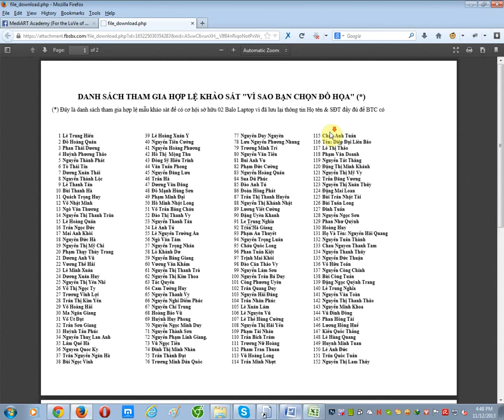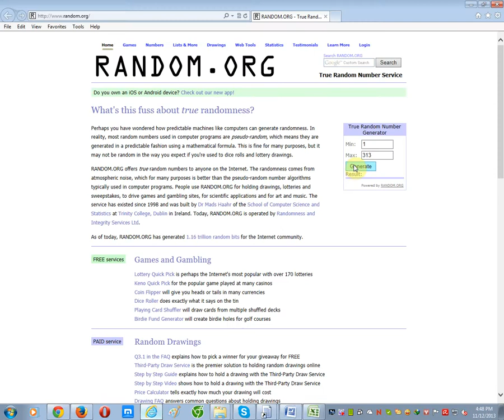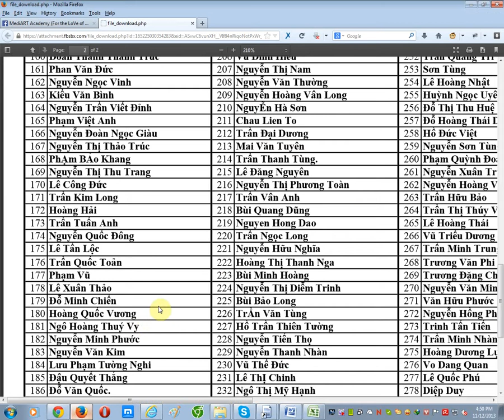Video công bố kết quả câu hỏi "Vì sao bạn chọn Đồ họa"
Kênh chia sẻ các video hướng dẫn các môn trong lĩnh vực thiết kế đồ họa - website - 3D - Nội thất.
Đào tạo đồ họa - Trung tâm Tin học ĐH Khoa học Tự Nhiên TP.HCM